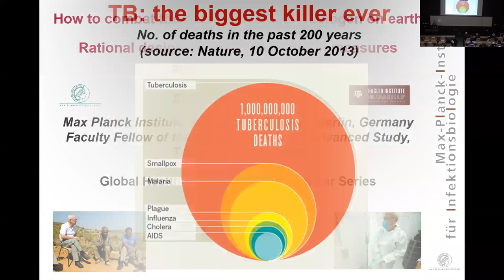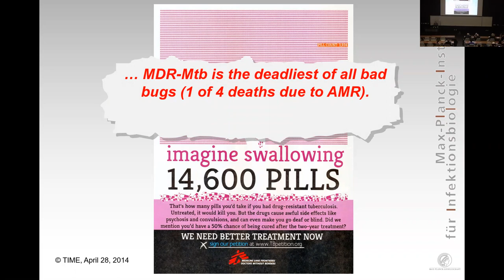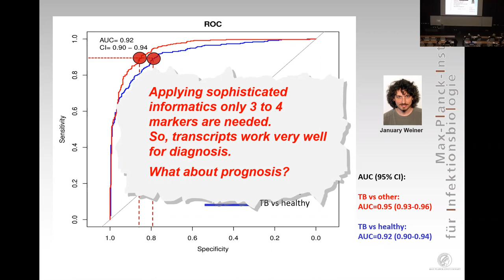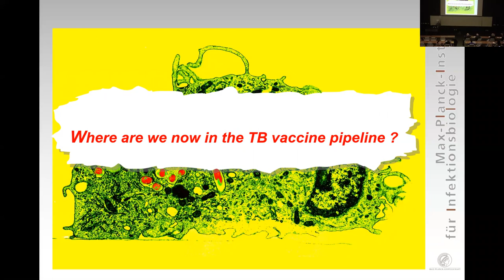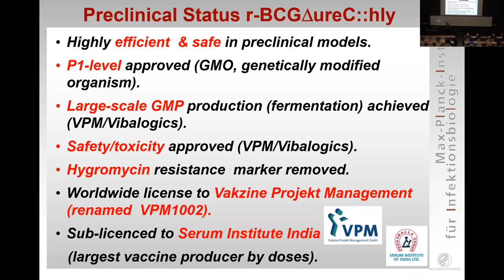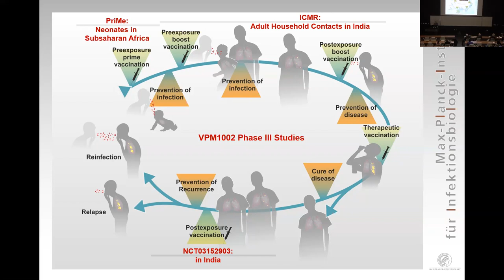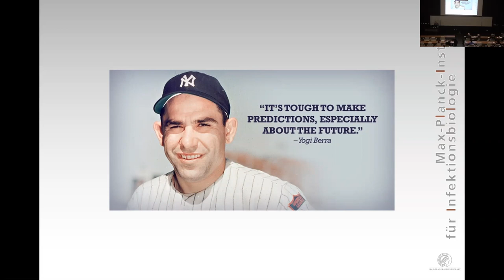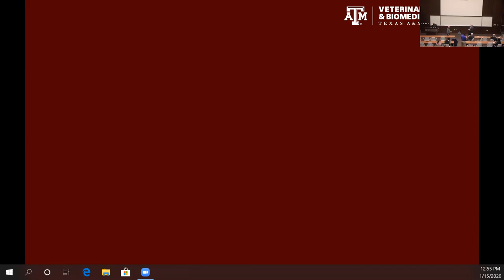How to Combat the Most Successful Pathogen on Earth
Dr. Stefan H.E. Kaufmann, Founding Director and Head of the Department of Immunology at the Max Planck Institute for Infection Biology, gives a talk on tuberculosis. His talk is part of the Global Health Next Generation Seminar Series hosted by the office of Global One Health at Texas A&M. Presentation given at the College of Veterinary Medicine and Biosciences on 15 January 2020.